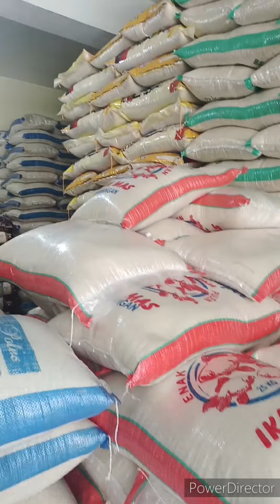Beras Menthik Wangi Pulen # saat proses masak _ jarak 3 meter bisa tercium bau wangi harum alami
Saat proses masak _ bau Wangi alami dapat tercium jarak 3 meter # bisa request # rp 125.000/ 5 kg # tersedia kemasan 2kg 3 kg 5 kg # Nasi nya harum n Pulen # monggo2